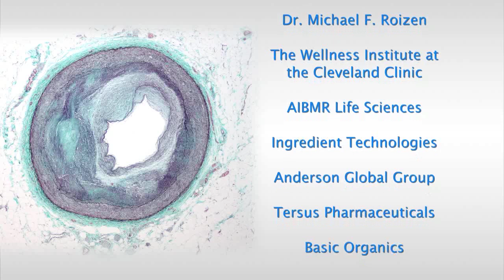Dr. Michael Roizen: "Atherosclerosis and Provinal™ Purified Omega 7"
To learn more about the benefits of taking purified Omega 7, visit Cardia 7

In this 4-minute video, Dr. Michael F. Roizen, Chairman of the Wellness Institute of The Cleveland Clinic, talks about atherosclerosis, its causes and consequences: heart disease, stroke, memory loss, impotence, and wrinkling.

Dr. Roizen shares how purified Omega 7 (palmitoleic acid) can potentially help in the fight against diabetes, metabolic syndrome, and atherosclerosis. This is exciting news because Purified Omega 7 "antagonizes" all three because it has been shown to decrease insulin resistance, decrease hepatic fat accumulation, and decrease inflammation - with no known side effects.

To conclude, Dr. Roizen puts purified Omega 7 into perspective: "This could have a huge benefit for our populations as a whole because metabolic syndrome, insulin resistance, and diabetes are big things we need to tackle for us to be more competitive for jobs, and the United States to be more competitive as a society."